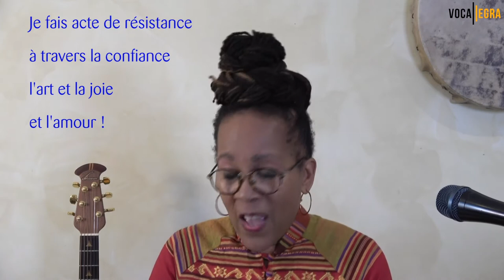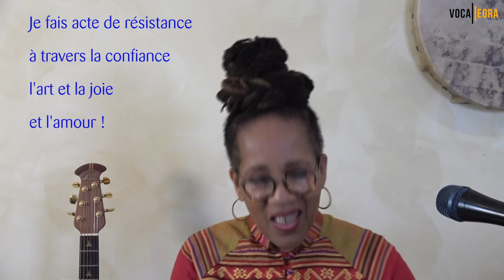Chanter pour impacter le monde : Je fais acte de résistance positive !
L'artiste change le monde en proposant une nouvelle vision du monde et en l'incarnant ! Allez, debout les artistes ! Faisons acte de résistance par la joie et la confiance en notre souveraineté ,tout ça en échauffant votre voix...
La voix c'est merveilleux.. mais quand on pratique régulièrement c'est carrément magique ! Faites cette vocalise tous les jours, vous verrez votre voix et votre moral s'épanouir comme par miracle.

Si vous êtes prêt pour un coaching personnalisé prenez rendez-vous pour que j'analyse votre projet

, trouvez les vocalises qui vous font évoluer et revenez dans quelques temps après avoir travaillé votre voix et vous verrez : votre ambitus vocal aura sûrement évolué !

Avec le cœur Dominique Sylvain